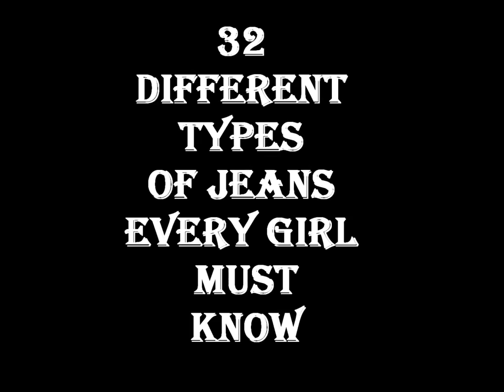32 DIFFERENT TYPES OF JEANS WITH NAMES EVERY GIRL MUST KNOW BY PRANJALI PETKAR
VIDEO CONTAINS 32  DIFFERENT  TYPES  OF JEANS WITH THEIR NAMES.

Capri Jeans
Lace up skinny jeans
Women's Straight Pants
Patched jeans
Waist/Strechable/Skinny/Slim Fit Jeans